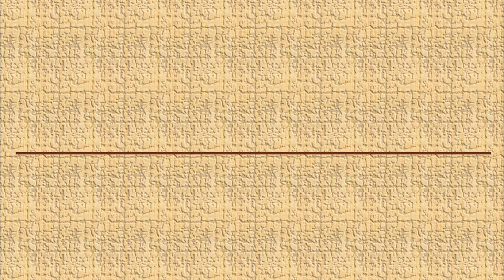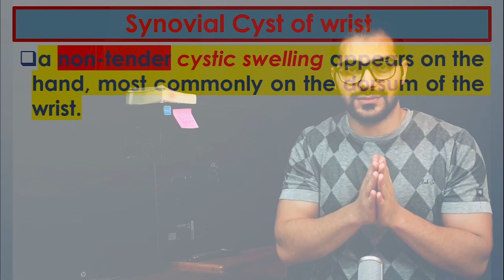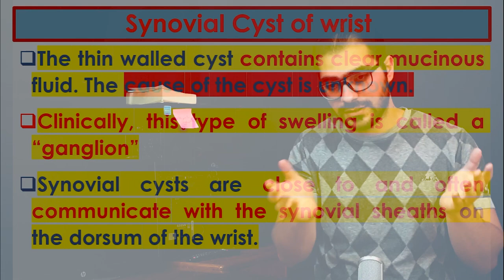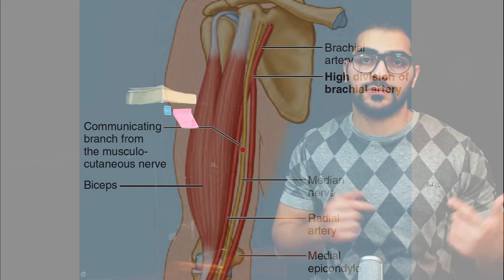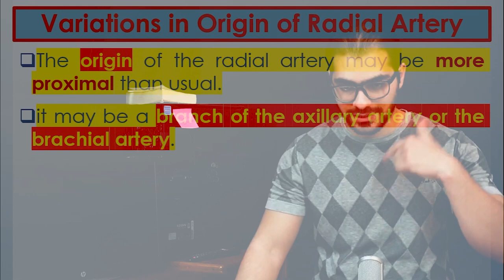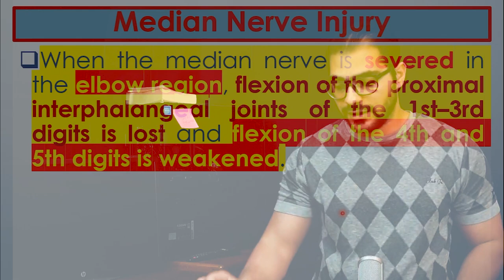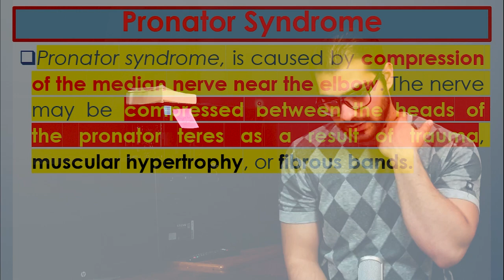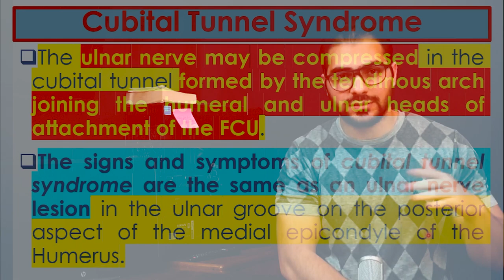Clinical Correlation of Forearm (9/10) || Upper Limb || كلية الطب - مادة التشريح || (M1---) || [44]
1. Upper Limb Boundaries & Upper Limb Bones.
2. Introduction to the soft tissues of Upper Limb & Proximal Upper Limb Muscles.
3. The Axilla.
4. The Arm.
5. The Forearm.
6. The Hand.
7. The Joints of Upper Limb.
8. Questions, Problems, Cases & The USMLE Questions.

(Other social accounts - حساباتي)
(The Main Telegram Channel) قناة التلجرام الرأيسية:-